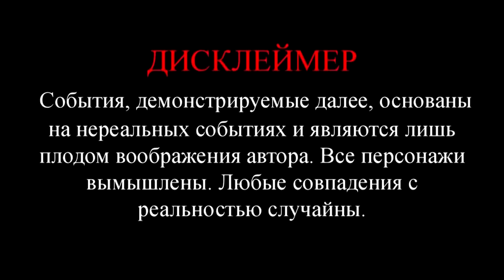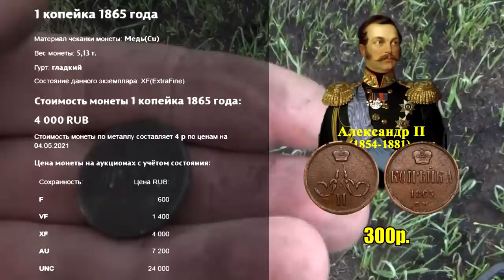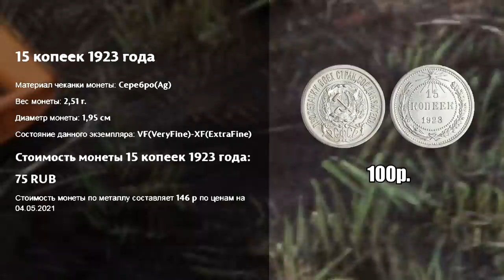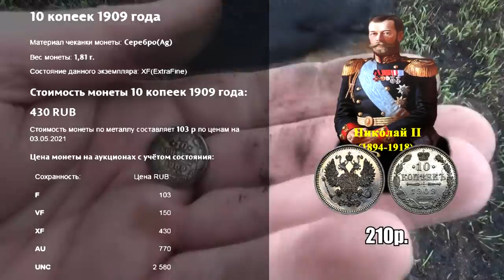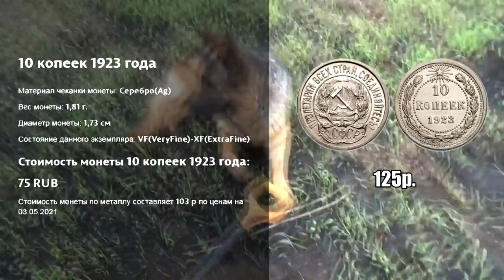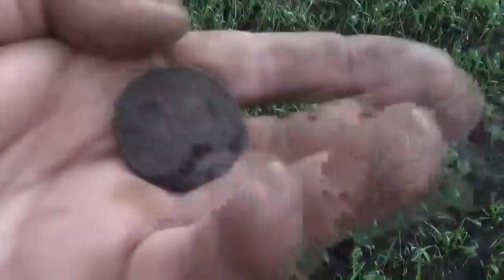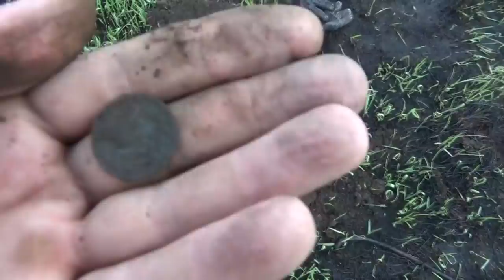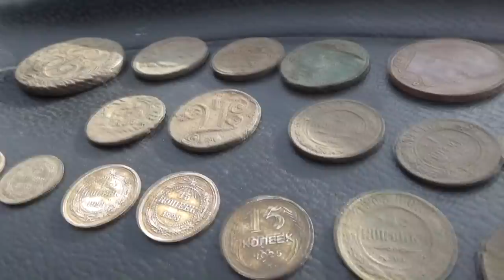Куча монет Vanquishом. Место точно выбито? :-)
Всем привет! Сегодня очередная часть №2 увлекательной экспедиции в поиске кладов. В нашем сообществе Поиск63 новые знакомые-друзья которые копают вместе с нами и довольные от общения и от находок! Погода была жуткая сильный ветер и моросил дождь, к вечеру дождь с градом и штормовой, но когда нашего брата камрада это пугало?! Мы копали и находили!